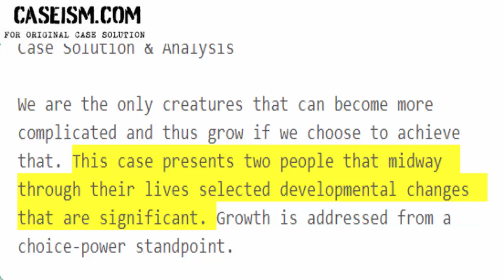The Challenge of Development: A Lifetime Issue Case Solution & Analysis Caseism.com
This Case Is About The Challenge of Development: A Lifetime Issue Case Solution and Analysis

Get Your The Challenge of Development: A Lifetime Issue Case Solution at Caseism.com